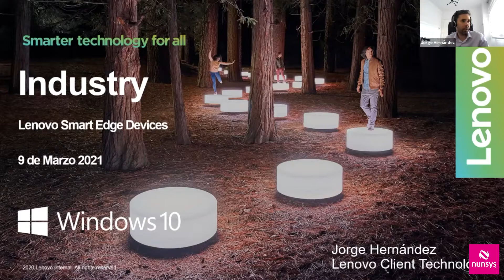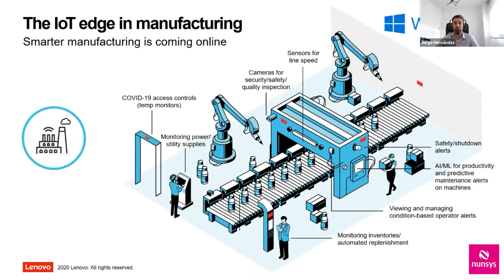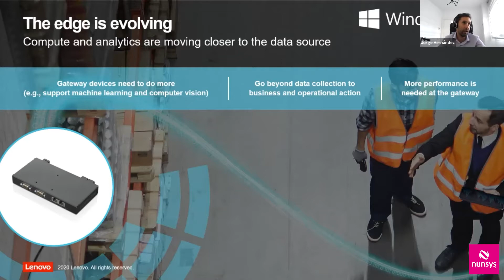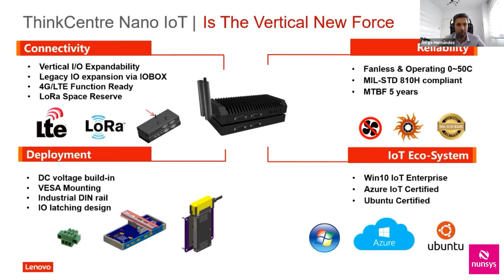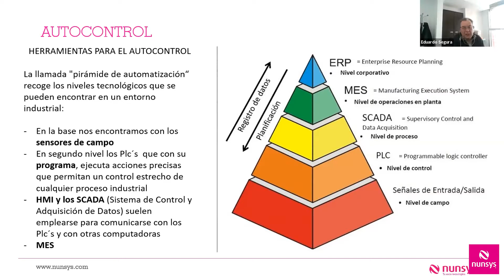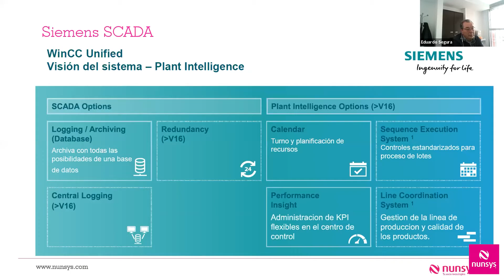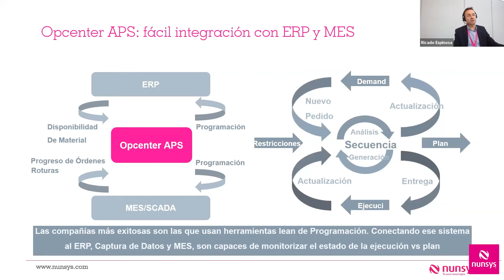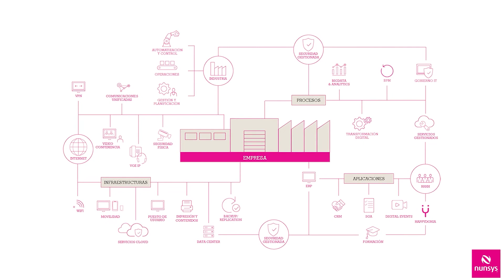Webinar Las mejores Soluciones Tecnológicas con Lenovo